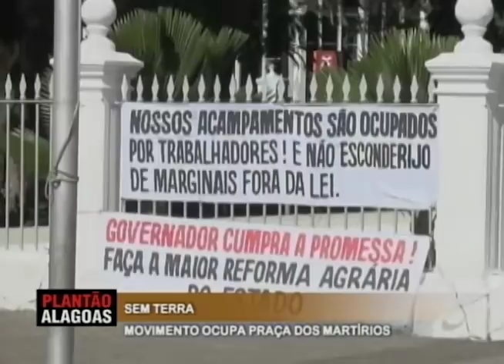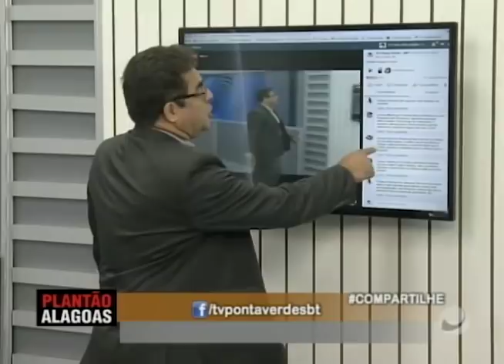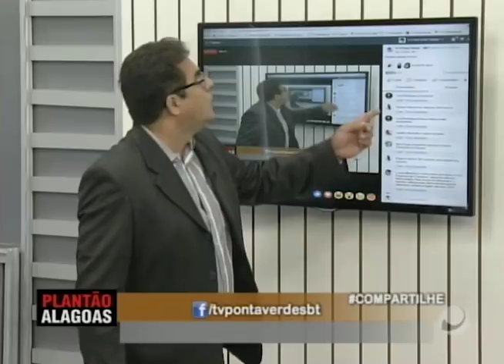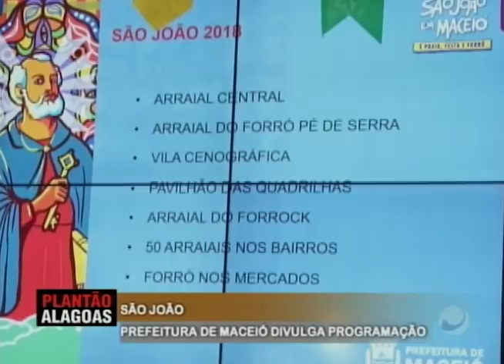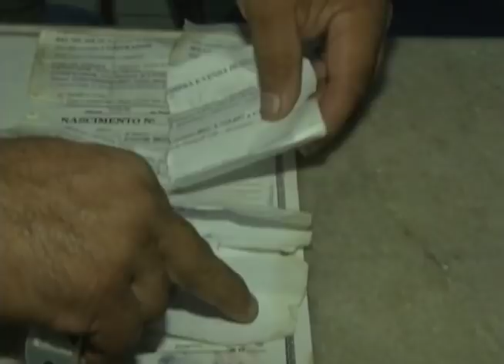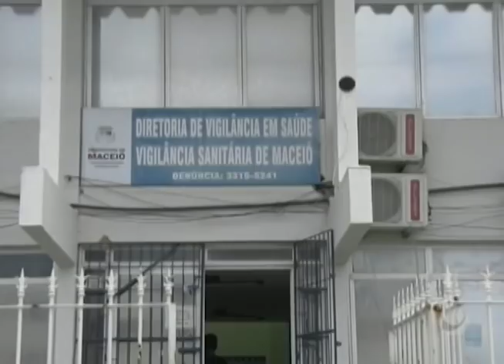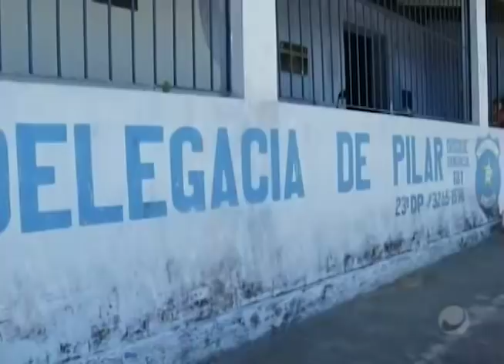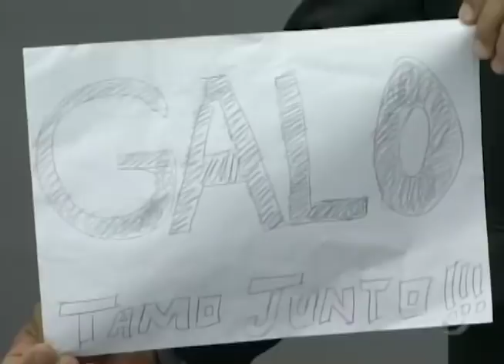Plantão Alagoas (09/04/2018) - Parte 2